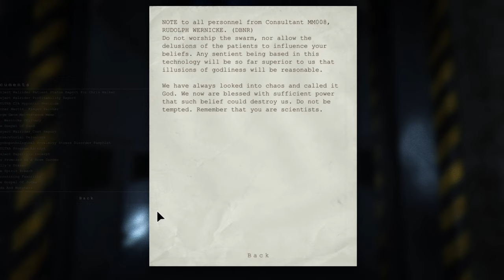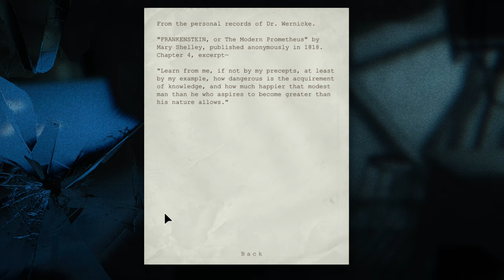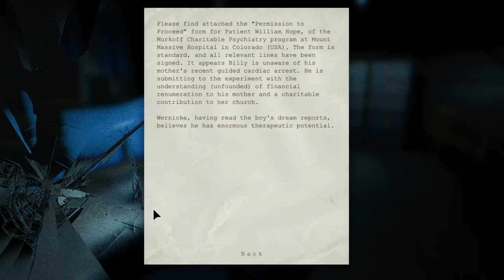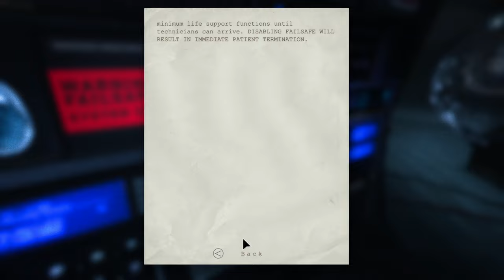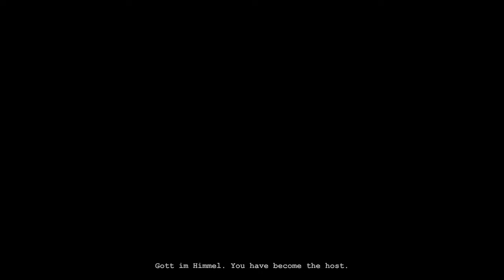Let's end this! - Outlast | Episode 12 ENDING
So here we are. At the end. Now that I have played it again I do remember this ending from the last time I played it many years ago. I am still a bit confused about the story, but it is nevertheless a great game. It's closing in on 10 years since this game was made and it still holds up as one of the best horror games of all time. In my opinion at least. Up next is the Whistleblower dlc. I am looking forward to that.

P.S. I apologize for not reading the last document towards the end. You can pause the video and read it. I read it after and it's nothing really important.

Outlast is a horror game made by Red Barrels. If you would like to check out their games you can visit their